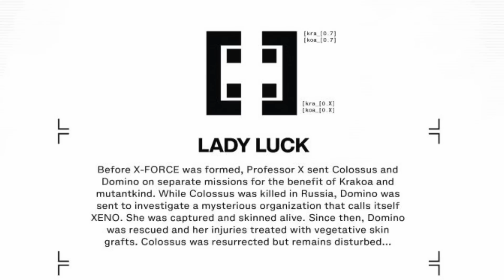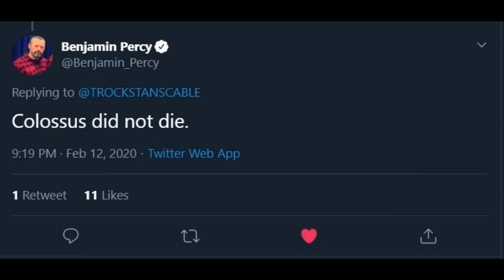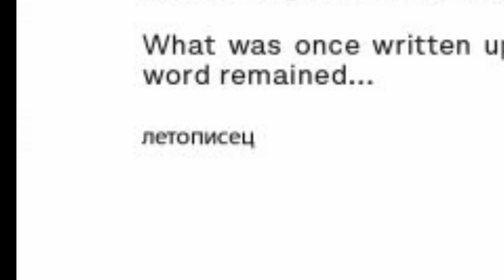XFORCE #7 - Domino Tries to Find Her Luck; Colossus Returns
X-Force (2019) #7
Published: February 12, 2020
Writer: Benjamin Percy
Penciler: Oscar Bazaldua
Cover Artist: Dustin Weaver

MISS FORTUNE STRIKES! Domino’s luck seems to be changing - Can she find the source of her misfortune before it costs lives all over the world? And has Colossus healed enough to help her - or even himself?

Ever since Domino was captured by Xeno and used as a flesh farm in order to attack Krakoa and assassinate Professor X, She has been feeling... Off.  But Why and where did her luck go?  Well Sage may have a clue, or two, or three as to what exactly is going on with Domino's mutant powers.  X-Force #7 is sure to continue what has been the best overall Dawn of X book to date.  Consistent and no holds barred, X-Force has been going full tilt since the word go.

Always support your LCS.  If you don't have a comic shop in your area, pick this up digitally on ComiXology